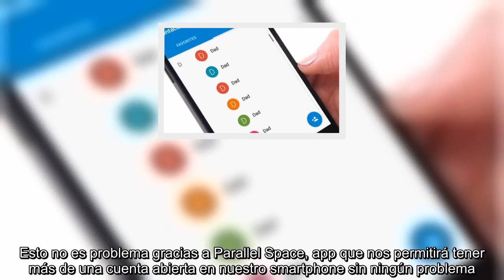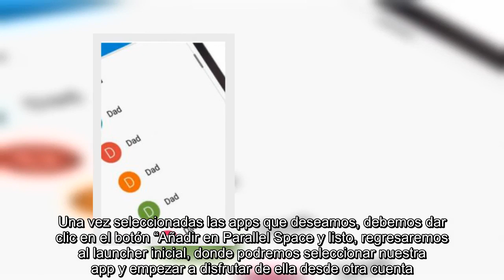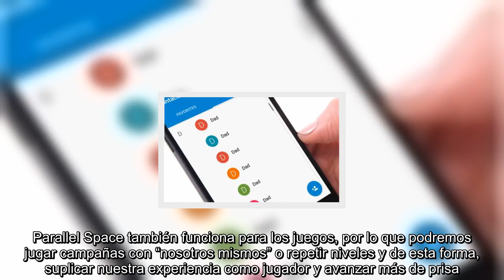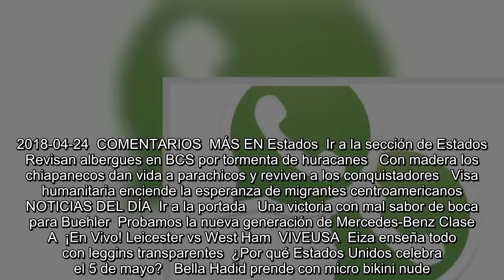Cómo tener dos cuentas de WhatsApp en el mismo teléfono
Se encuentra usted aquíINICIO // Techbit // Cómo tener dos cuentas de WhatsApp en el mismo teléfono  Cómo tener dos cuentas de WhatsApp en el mismo teléfono  Es posible tener dos cuentas aunque el móvil no cuente con posibilidad de usar dos tarjetas SIM  Parallel Space te permite clonar casi cualquier app en Android   30/04/2018 06:30  Juan Carlos Peña  -A +A  A todos nos ha pasado que alguna vez desearíamos tener en un mismo equipo dos cuentas de alguna aplicación móvil que utilicemos bastante, sin embargo el diseño de las mismas solo nos permite tener activa una cuenta a la vez. Ejemplos de